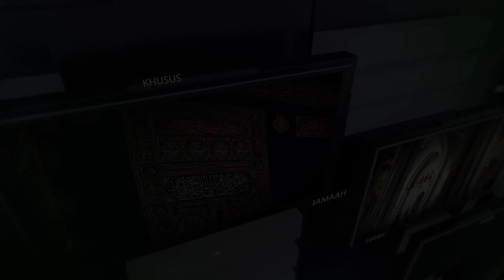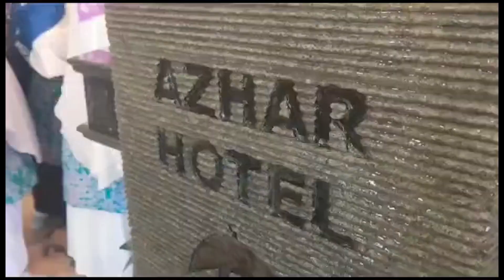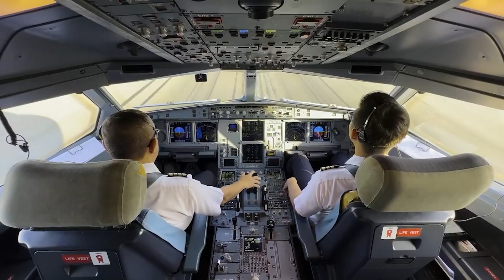Delay Lebih dari 6 Jam, Jamaah Haji Diinapkan di Hotel Terdekat